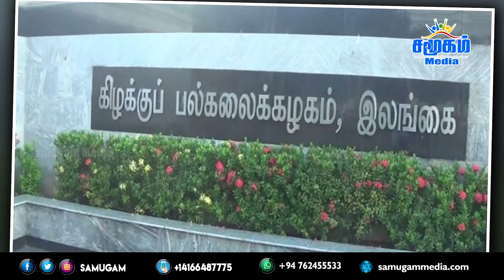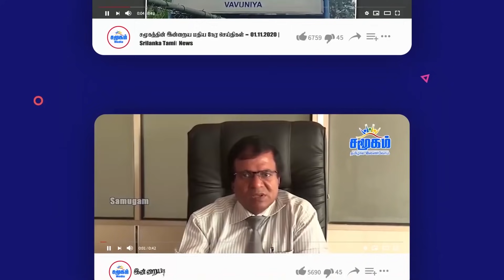இலங்கையின் இரவுநேர செய்திகள் 07.08.2021 | Sri Lankan News in Tamil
இலங்கையின் இரவுநேர செய்திகள் | Sri Lankan News in Tamil

- Everyone should be vaccinated immediately: Government shock announcement about delta variation
- Arrests will never give up the struggle - the Front Socialist Party assures
- Don't be prepared to face the Geneva crisis: Warning about white supremacist culture
 - Excavation completed in the area where human remains were recovered with military uniforms
- We worked together for the liberation of the nation despite the scars on our minds - said Selvam Adikalanathan
 - Increase in the number of people who received the second dose of the cochlear vaccine